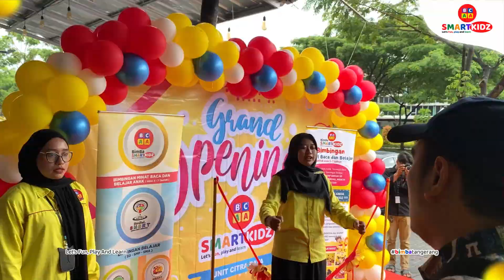SERUNYA! GRAND OPENING BimBa SMARTKIDZ Unit CITRA RAYA - CIKUPA | BimBa Terbaik DiTangerang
"Selamat datang di saluran YouTube SMARTKIDZ, yang didedikasikan untuk dunia pendidikan dan investasi dalam masa depan cerah! Di sini, kami akan membahas berbagai topik terkait pendidikan, strategi belajar efektif, beasiswa, peluang karier, dan banyak lagi. Kami ingin membantu Anda meraih kesuksesan akademis dan profesional dengan memberikan informasi yang berharga.

Kami sangat antusias untuk berbagi pengetahuan dan wawasan dengan Anda semua. Bersama-sama, mari kita bangun masa depan yang lebih cerah melalui investasi dalam pendidikan.

Terima kasih telah bergabung dengan kami! Untuk pertanyaan atau saran, Anda dapat menghubungi kami melalui kotak komentar di bawah ini.

Social Media Instagram :
1. bimbasmartkidz -
2. bimbasmartkidz.official